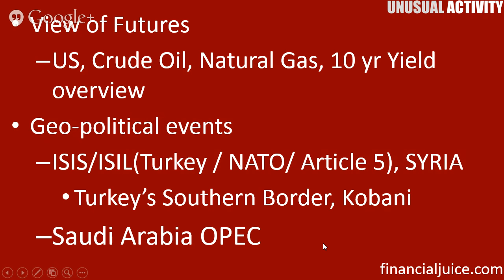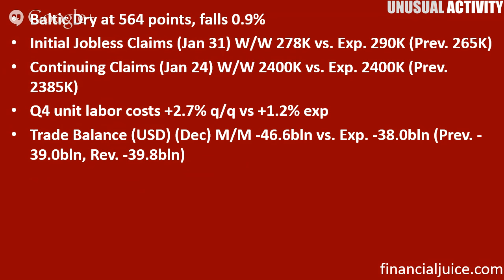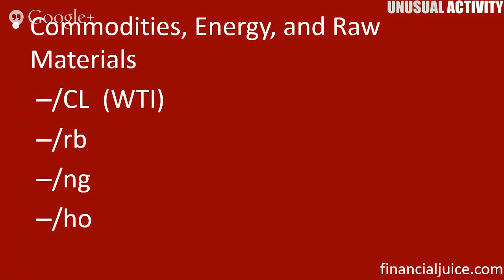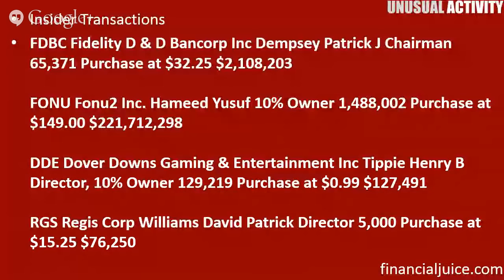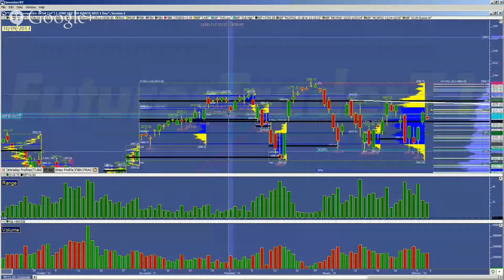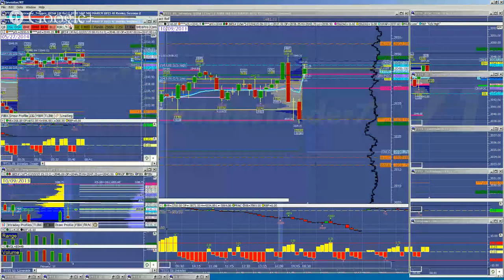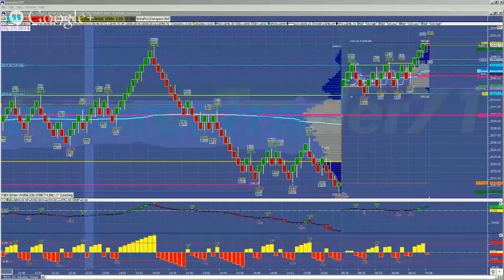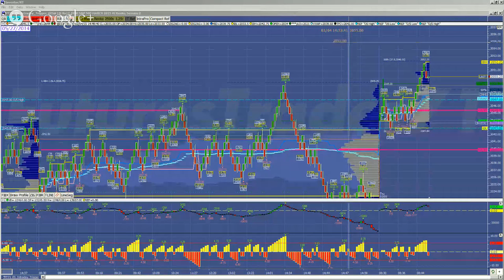Unusual Activity Market Surveillance Feb 5th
Live news and analysis with special Guest FuturesTrader71 aka Morad Askar